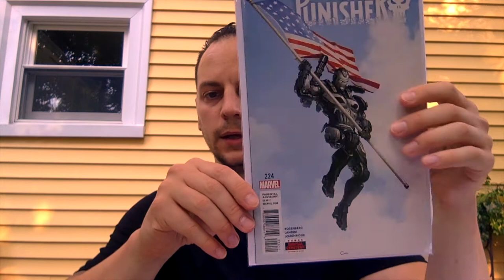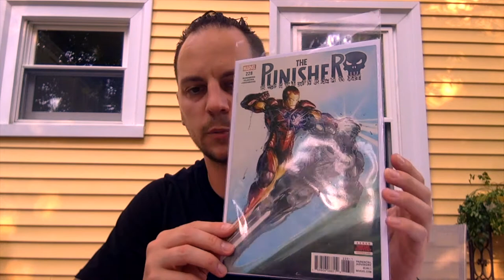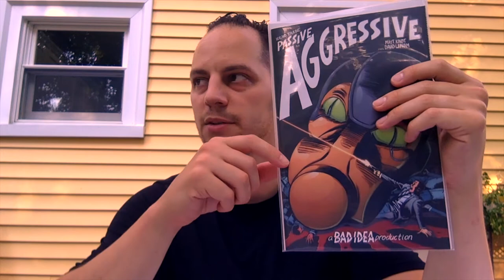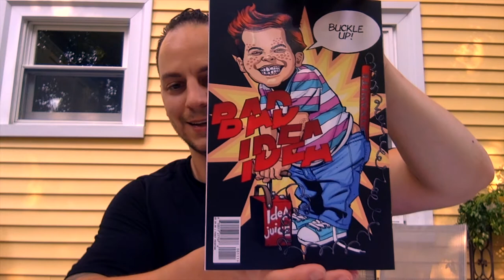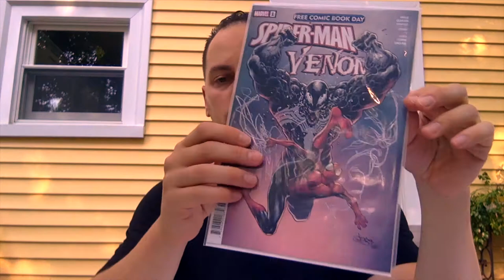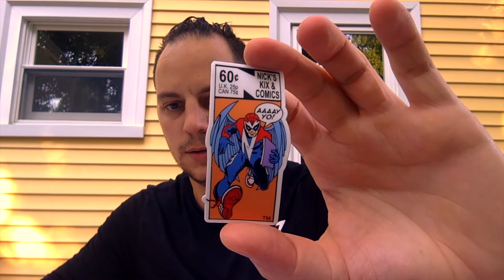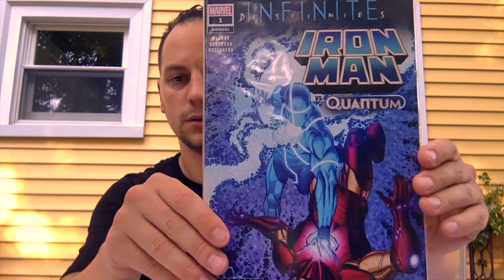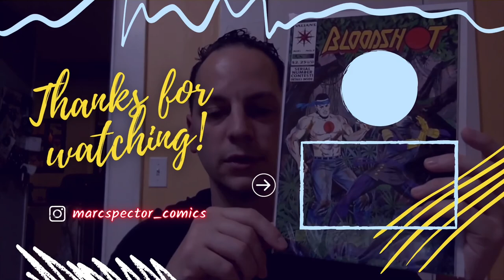NICK'S KIX & COMICS WIN/AOK AND RECENT PICKUPS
CHECK OUT NICK'S CHANNEL